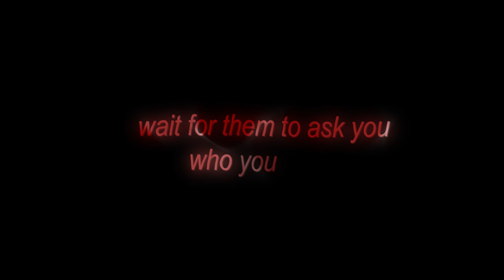Wanda Maximoff/The Scarlet Witch Edit || Heathens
ib: @MRCHAVEZaep

OOPS @Watson_aep I ACCIDENTLY DELETED YOUR COMMENT 😭😭

@artsvfx_ for your comp arts1keditcomp also congrats on 1k